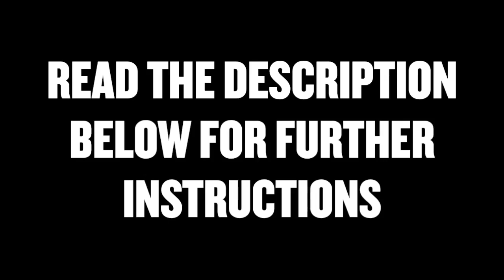Further Instructions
Please share your thoughts, photos, and comments with us. If you choose to email please note you have consented for us to quote you anonymously on our Instagram page or alternatively post them freely under the roses found

Our aim is to connect everyone through this time by sharing our experiences.
You can do this  by completing any of the following:
Photographs of notes made to solve the mystery
Your own ways of dealing with specific feelings
Quotes that you think are appropriate to associate with topics addressed in the piece.
Photographs of your own table/outfit/food/family etc
Comments about the piece